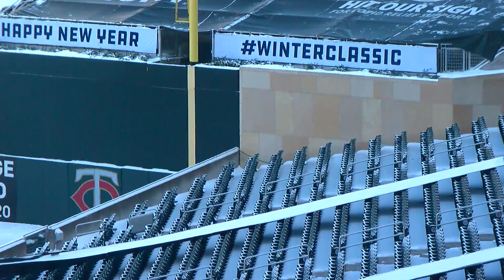Taylor Turnquist On How Wild Players’ Partners Lead Mission To Give Back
In Minnesota, hockey isn’t just a game, it’s a way of life. That’s why the Minnesota Wild support the people and programs who support them.